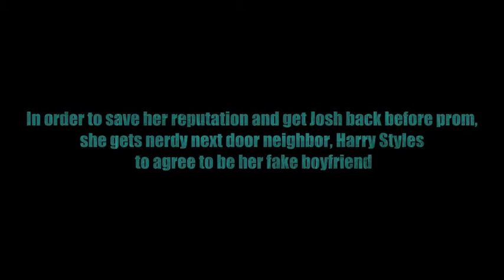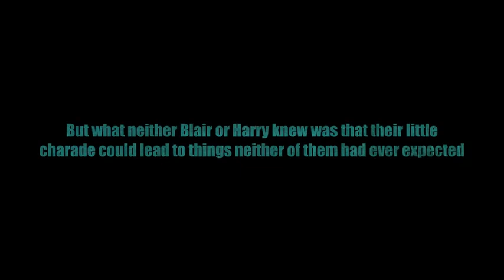Driving Me Crazy (A Harry Styles Fanfic) Trailer